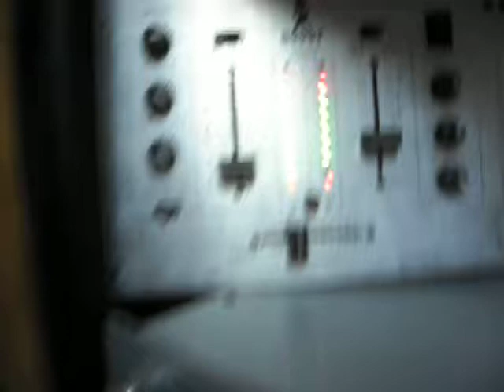Make sounds with 18F